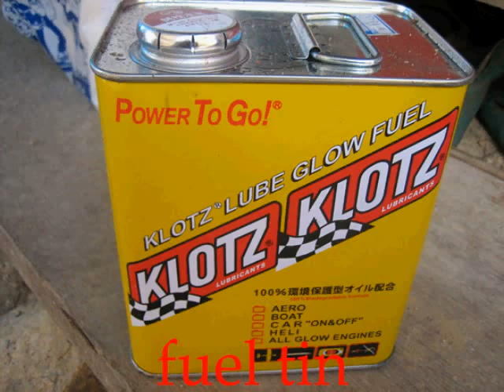Flash Cards - words starting with the letter F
Flash Card pictures of various things starting with the letter F. Helpful to improve listening skills, spelling, vocabulary and English pronunciation.